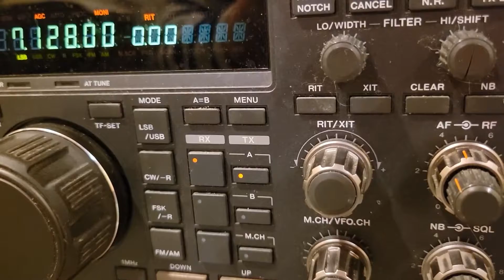JA5CIC, 40m long path, 13 January 2022, 2202z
de wa2vuy: Yoshi qdo with VE2LH